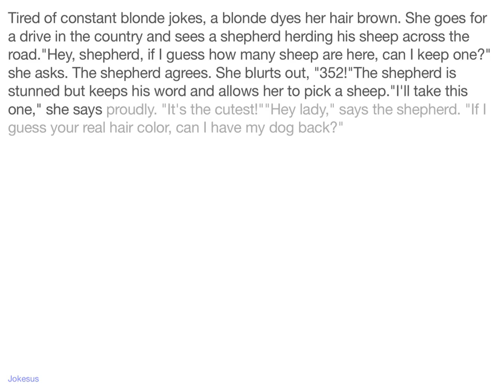Jokes - Tired of constant blonde jokes, a blonde dyes her hair brown. She goes for a drive in the co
Joke :
Tired of constant blonde jokes, a blonde dyes her hair brown. She goes for a drive in the country and sees a shepherd herding his sheep across the road."Hey, shepherd, if I guess how many sheep are here, can I keep one?" she asks. The shepherd agrees. She blurts out, "352!"The shepherd is stunned but keeps his word and allows her to pick a sheep."I'll take this one," she says proudly. "It's the cutest!""Hey lady," says the shepherd. "If I guess your real hair color, can I have my dog back?"